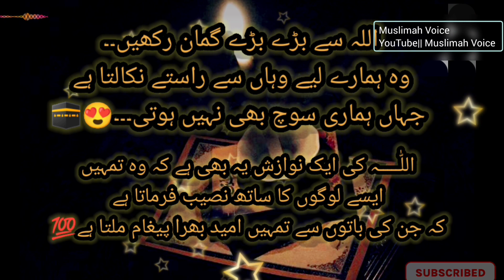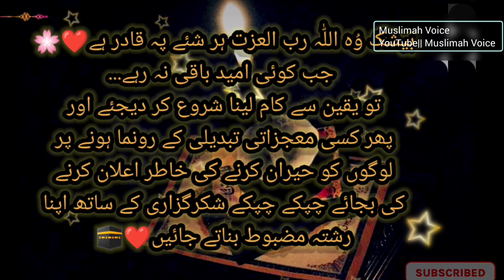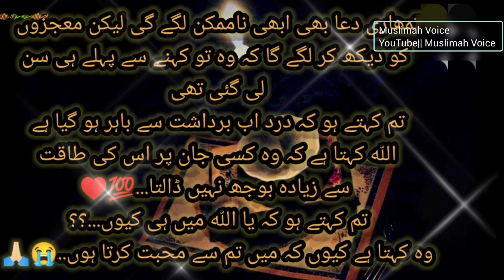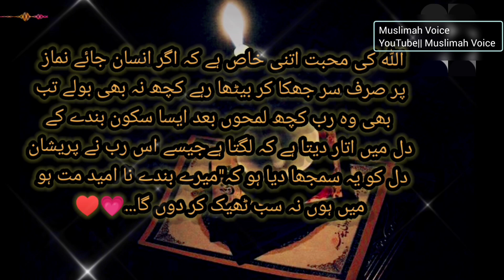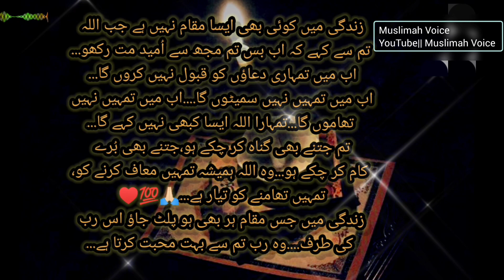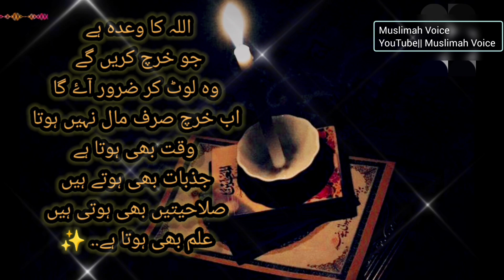اگر انسان جائے نماز پر صرف سر جھکائے بیٹھا رہے تو اللہ تعالی کیا کرتا ہے ؟|| Na umeed hona chor dein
"Muslimah Voice"

I declare that all the slideshows belong to me. All Photos are taken from Google Image search and using advanced image search option And Some of them I Capture With My camera. All images were fairly used during the making of this video for education purposes. We do not mean to victimize anybody emotionally.